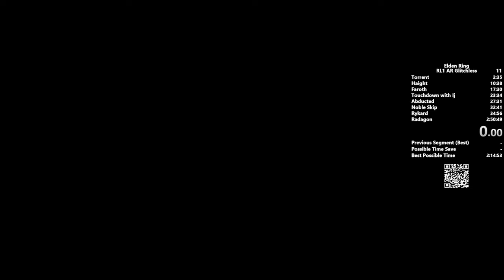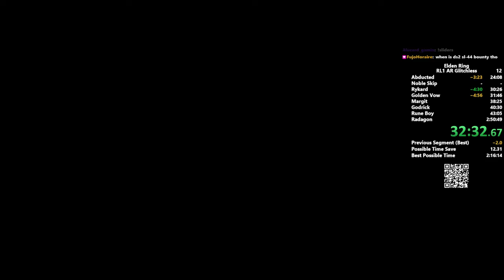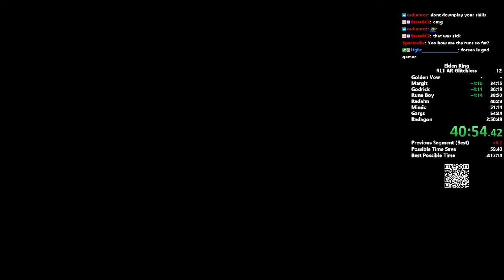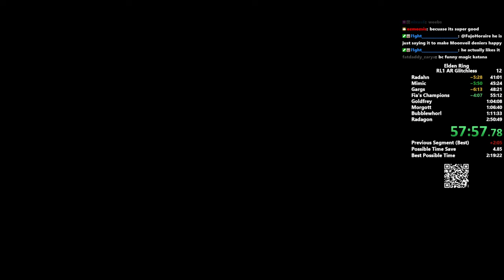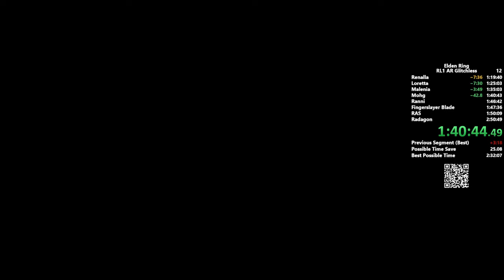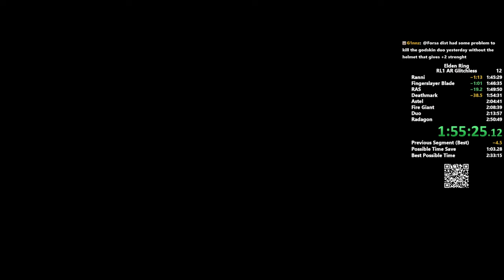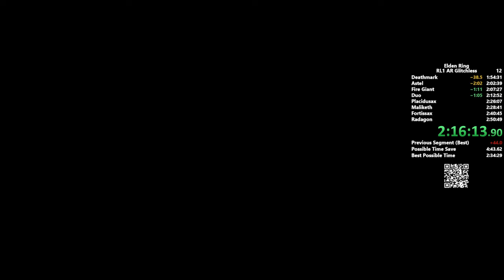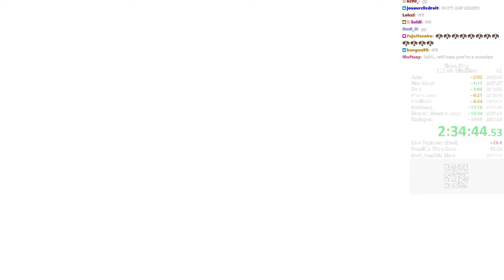Elden Ring Level 1 All Remembrances Glitchless Speedrun - 2:34:49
This run is more of a "No Major Glitches" run. However, as far as documented runs. This is the fastest time anyone has gotten so far. This category is a pain in the ass, but it's a lot of fun.